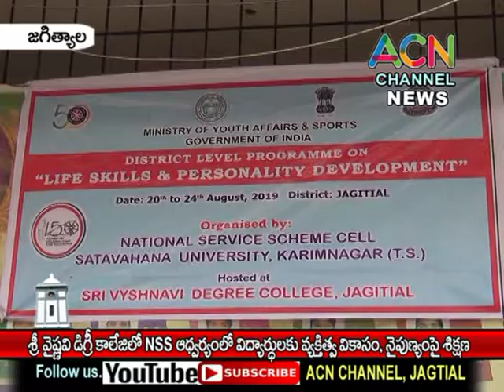జగిత్యాల : శ్రీ వైష్ణవి డిగ్రీ కాలేజీ లో విధార్థులకు NSS వారి వ్యక్తిత్వ వికాసం నైపుణ్యం పై శిక్షణ